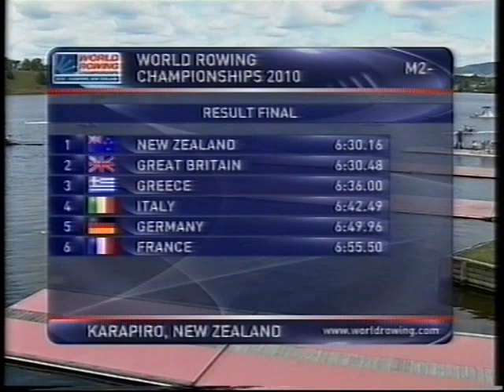2010 World Championships mens 2- A Final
This was recorded from BBC coverage, commentators are Daniel Topolski and Gary Herbert.
2010 World Rowing Championships held at Lake Karipiro, New Zealand
Mens coxless pairs A final 1, Lane 6 nearest camera